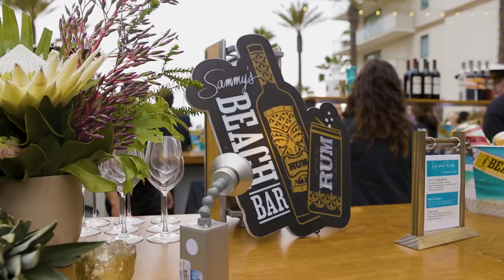Sammy Hagar and Guests at the Cabo Wabo Beach Club Grand Opening Event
Rock & Roll Legend Sammy Hagar Debuts Flagship Cabo Wabo Beach Club in Huntington Beach and Donates $10,000 to Children’s Hospital of Orange County (CHOC) to kick off Philanthropic Partnership

Rock & Roll Hall of Famer and spirits trailblazer Sammy Hagar celebrated the grand opening of his flagship Cabo Wabo Beach Club, an elevated take on his world-famous Cabo Wabo Cantina, at The Waterfront Beach Resort in Huntington Beach. During the exclusive event on Wednesday, May 24, Hagar and Waterfront owner, Bob Mayer, presented a $10,000 donation check to the CHOC Foundation, which will go directly to aid children and their families who struggle with the financial burdens that accompany a child’s hospitalization.

Huntington Beach Mayor Tony Strickland welcomed the addition of Hagar’s world famous Cabo Wabo brand to Huntington Beach and honored the legendary rock star with a city proclamation.